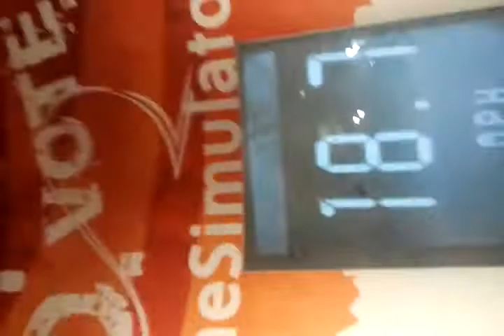Hurricane similer @El Centro